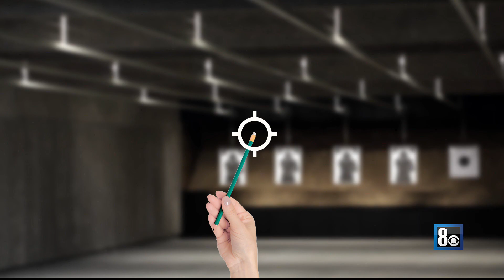Olympian Lexi Lagan is shooting for the gold